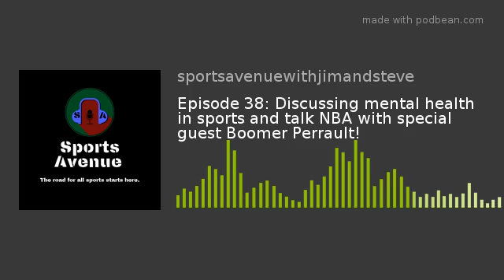Episode 38: Discussing mental health in sports and talk NBA with special guest Boomer Perrault!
Sports are more than just physical! Never underestimate the mental aspect. If you have a sports story, do not be afraid to share it on Sports Avenue!

Thank you for listening! Be sure to follow the 1 a Week Challenge.